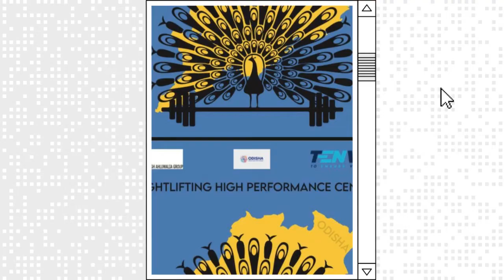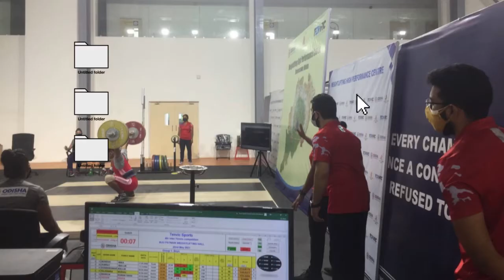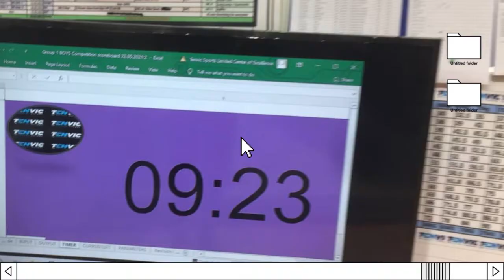Coach and staff action to bid Coronavirus. Boys survivors ,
Had a plan to run 4th inter-Tenvic competition in May, but because of covid-19 protocol, had to use minimum boys.